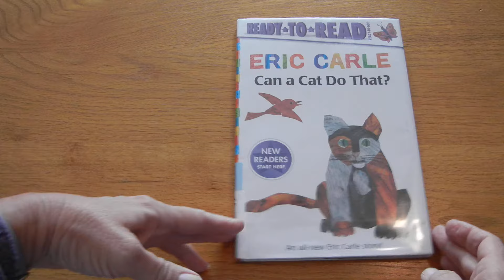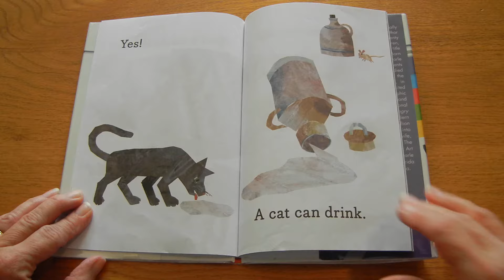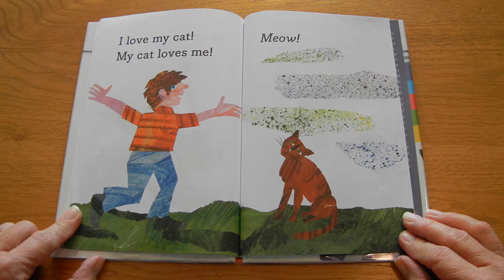Can a Cat Do That?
Miss Pam reads, "Can a Cat Do That?" By Eric Carle.